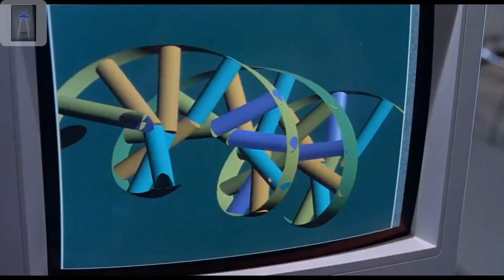Russian CLONING facility to Bring Back EXTINCT Ancient Animals! 2019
Russia is opening a new cloning facility worth around $5.9 million, that aims to recover the woolly mammoth and other extinct species that have been erased from the surface of the Earth.